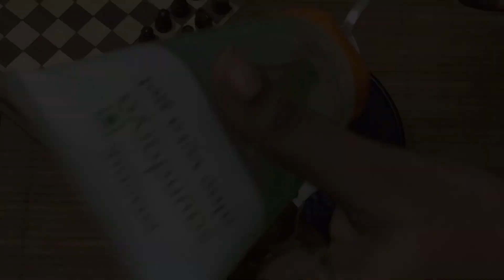முக புள்ளிகள் குறைக்க|பாதாம் கிரீம்|DIY ALMOND CREAM| SPOTLESS SKIN| BRIGHT SKIN|DILLI WALI MADRASAN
aloevera gel

vitamil E capsule

Thanks
xoxo